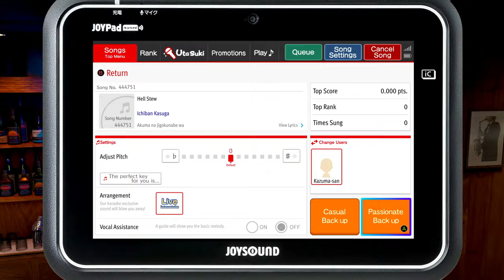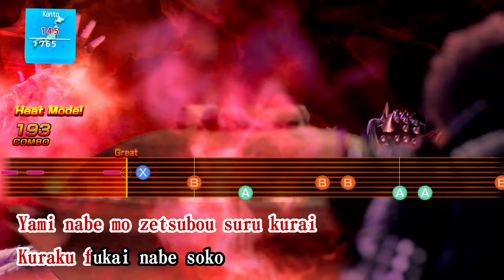Like A Dragon 8 Infinite Wealth (PC) - Karaoke - Hell Stew (Ichiban)